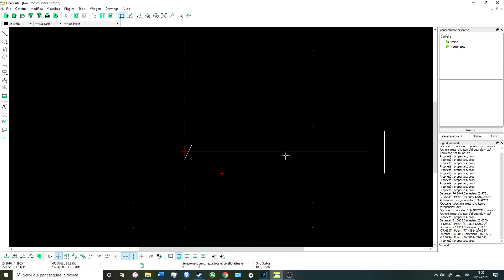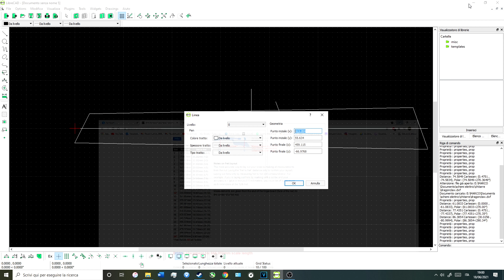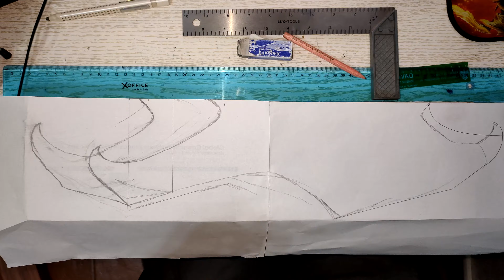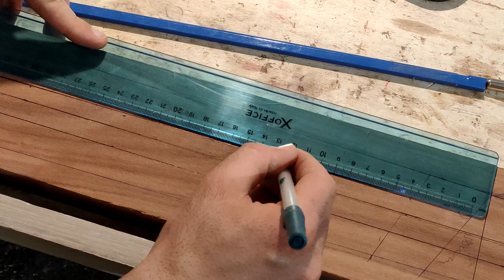Top di MARMO, il progetto | FeudoMusic Byzantium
Vi lascio anche un po' di link di utensili utili per la liuteria:

Righe, righelli e squadre:
righe